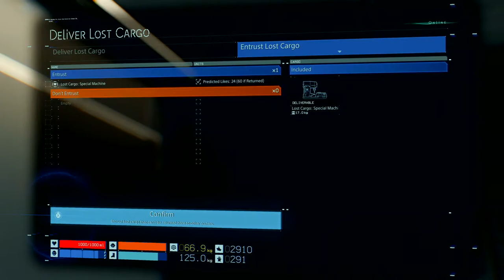Delivery man and fetus deliver stuff while fighting invisible creatures